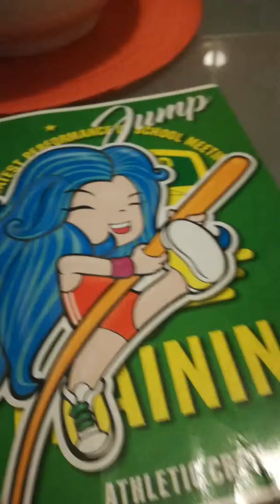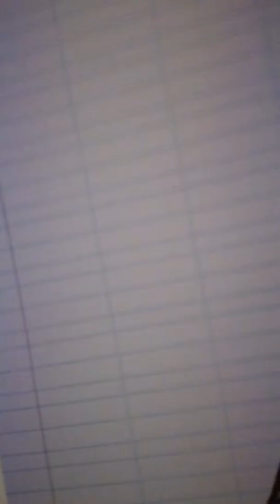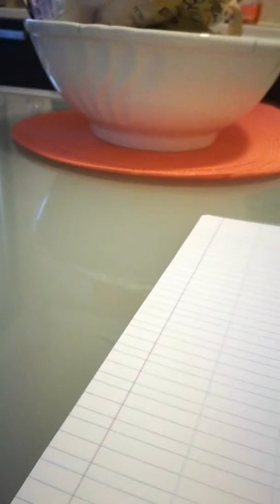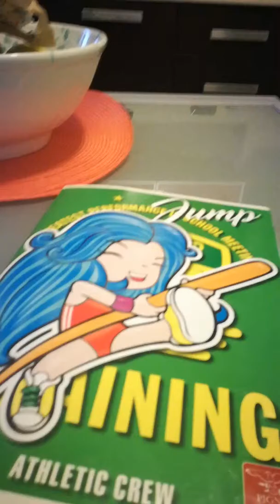Faccio vedere i miei disegni sul mio quaderno